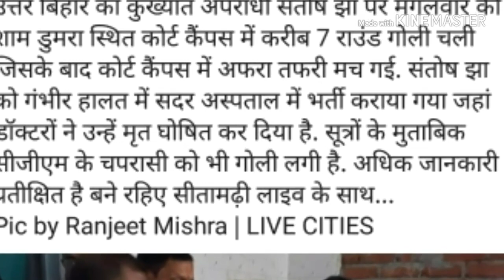Santosh JHA shot in court of Sitamarhi Bihar